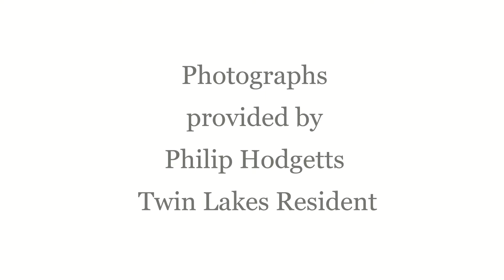2018 Canoga Bridge Slideshow Deerlake Ranch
2018 Canoga Bridge Slideshow Deerlake Ranch

Photos by Philip Hodgetts, Twin Lakes Resident